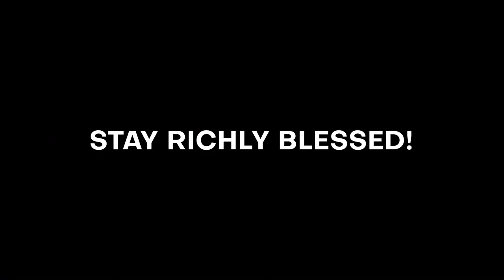SPOT INTERNATIONAL 2023